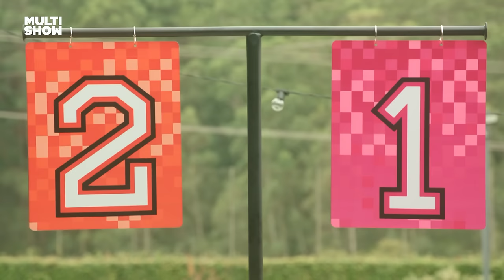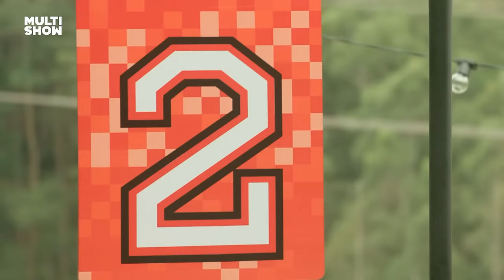Quem Será o Rei da Mansão? A Grande Final da Competição de Carlinhos Maia! 👑 | Multishow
Chegou o momento mais esperado na Mansão do Carlinhos Maia! No desfecho emocionante da competição, nossos amigos disputam o título de campeão com tudo que têm. Quem se sairá melhor nesses desafios finais? Prepare-se para fortes emoções, reviravoltas inesperadas e muitas gargalhadas nessa jornada rumo à coroa da vitória! 🎉🏆😂